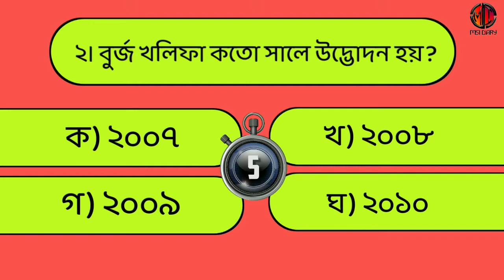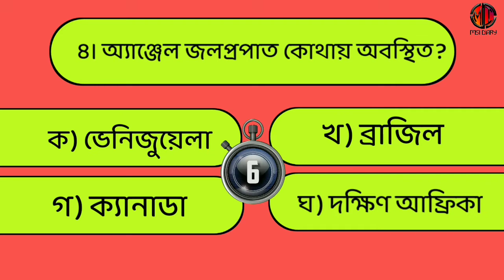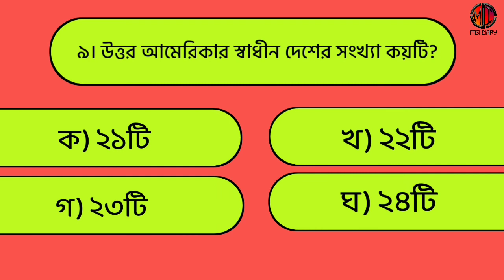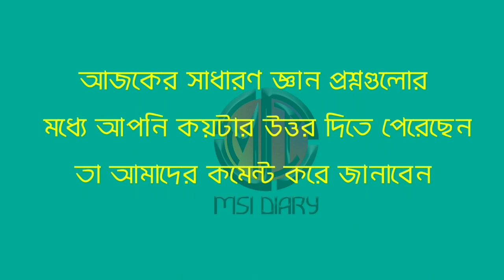শ্যামদেশ কোন দেশের প্রাচীন নাম || সাধারণ জ্ঞান প্রশ্ন ও উত্তর।